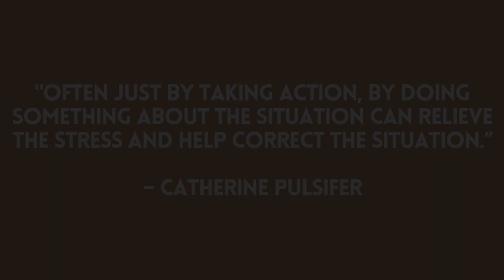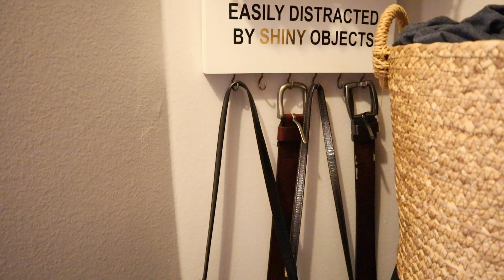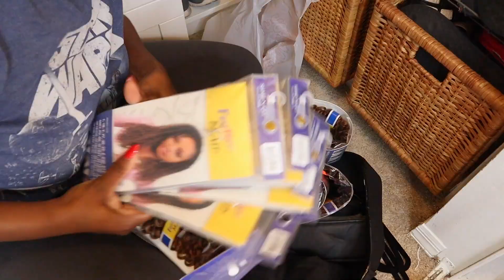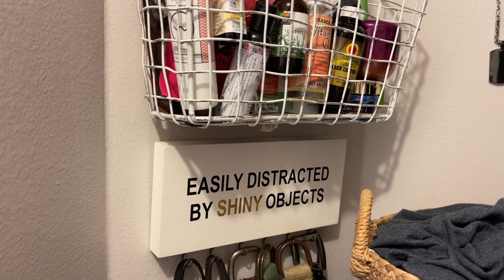Small Closet Tour 2021 | Organization + Cleaning Motivation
Today's video is all about how to keep your closet clean, how to organize your closet, how to customize it and what I did to create the perfect closet system for less than $300! I believe that designing your home to meet your self-care needs is crucial to an overall better way of living and that's what I try to showcase on this channel. Enjoy today's video guys!

// C O N N E C T If you are still seeing cocoachera or xococoachera, that's me!

// NEED HELP WITH YOUR BUSINESS OR PROJECT?
*Web Design
*Video Editing
*Guest Blog Post or Ghostwriting

// ON THIS CHANNEL #1 place for women seeking a well-balanced lifestyle.
*We discuss how to create the best self-care routines and self-love practices for
  yourself to effectively enhance your way of life.
*Learn productivity tips and hacks, get resources and help for starting a business.
*Get wellness recipes, exercise routines, and how to design your home with self-care in mind.
*Get FREE downloads and exclusive access to our email list!

- How I Plan for the Week to Get Sh*t Done 2021 | Easy Planning Routine + How to Time Block Your Tasks

// C H E R A

1. What do you do? I'm a full-time content creator, blogger and I have a web design and video editing business called Virtual Creations by Chera. I teach entrepreneurs how to make self-care a priority in their lives so that it will translate into better performing business efficacy, productivity, and profitability.
2. What is your channel about? This channel takes you through my journey of building my business from the ground up while sharing information on how I use self-care every day to grow my business, promote, strategize, and operate daily - to hopefully help you do the same!
3. How old are you?  41
4. What is your zodiac sign? Aquarius
5. Where are you from? Born in Maryland, but I live in Florida currently.
6. What is your educational background? I have a B.S. in Business Information Management and, an A.S. in Accounting from Seminole State College + over 20 years of management and life experience!
7. What is your favorite coffee drink? Vanilla cold brew
8. Who is your favorite musician? Prince and old school MJ
9. What is your favorite type of food? Seafood lover

// S E L F C A R E Fav's
Skincare: the ordinary
Body care: Dove exfoliating balm
Lips: Tatcha Lip Mask & Fenty Universal Gloss
Essential Oil: Eucalyptus

- Vlogging | Sony A5100
- Photos & Filming | Canon M50
- Tripod
- Final Cut Pro X
- Ring Light
- Soft Box Light